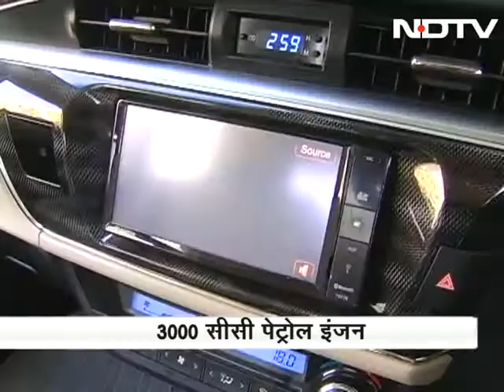Toyota launches its 11th gen Corolla Altis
The 11th gen Toyota Corolla Altis was recently launched by the company at a price of Rs 11.99 lakhs (ex-showroom Delhi). We list out the features of this vehicle and the upgrades that have been included in it. (Audio in Hindi)